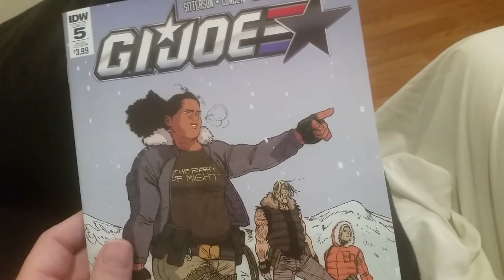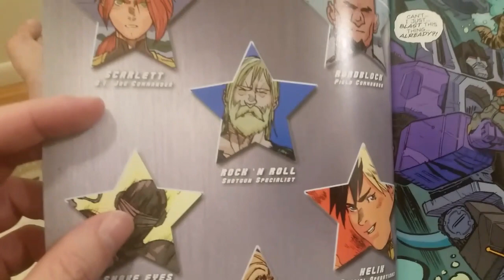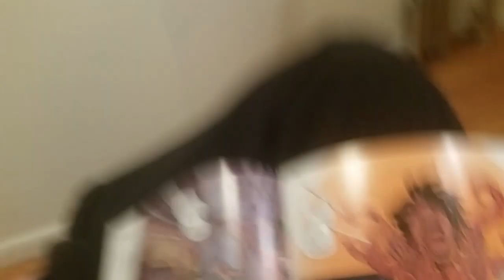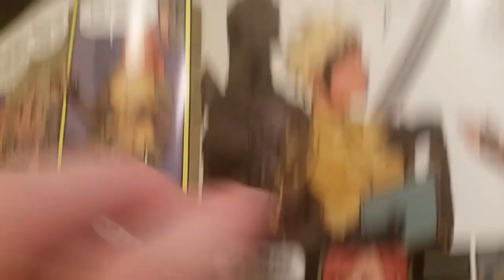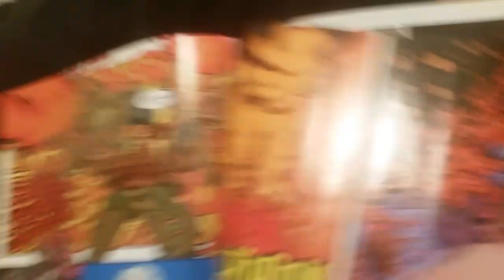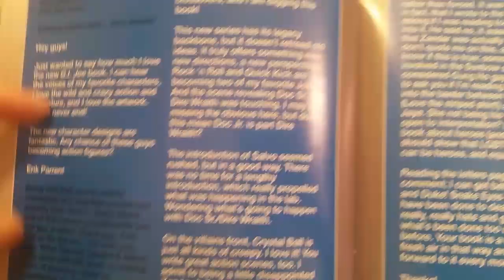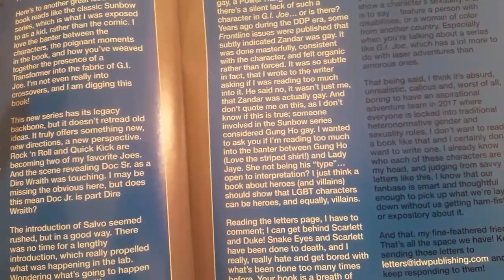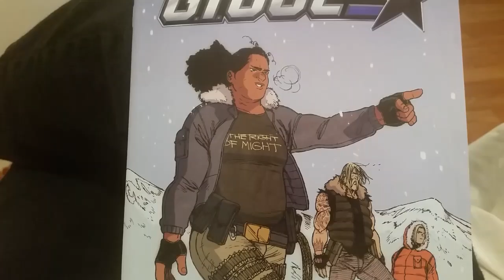This Is What You Get When An SJW Writes G.I.JOE